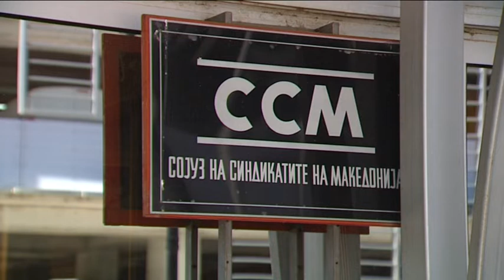Тензија меѓу работодавачите и синдикатите- Мизрахи уверува проблемите може да се надминат